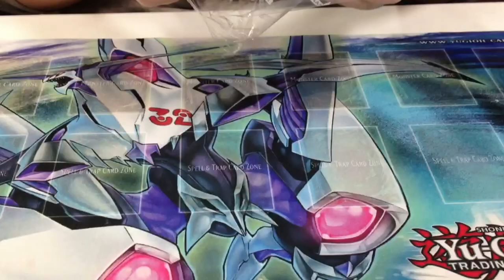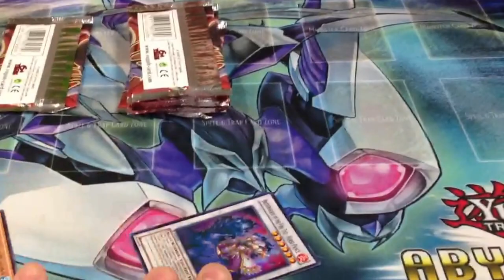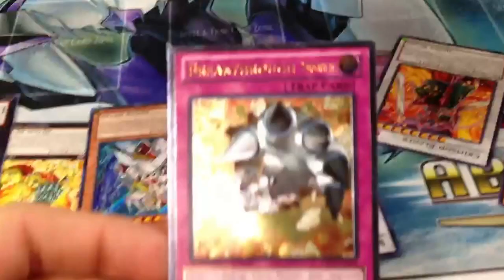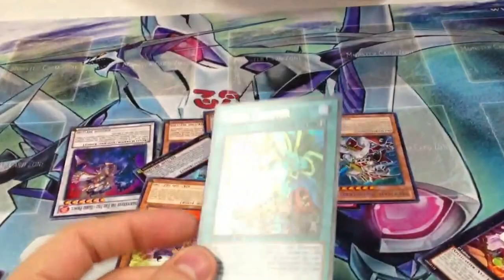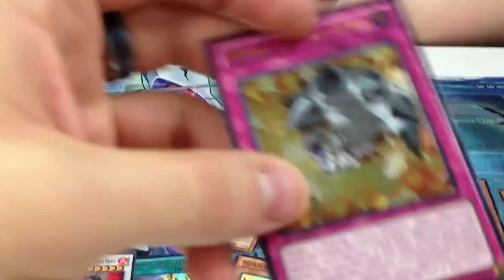Yu-GI-Oh! Cosmo Blazer Box Opening!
Hey! I figured I'd pick up a box of the new Cosmo Blazer set since I haven't really done pack openings in a while. I didn't open packs cause I don't get many good pulls, but this turned out to e a pretty good box! Leave a moment with what you think about the Cosmo Blazer set, and the new FIRE FISTS!